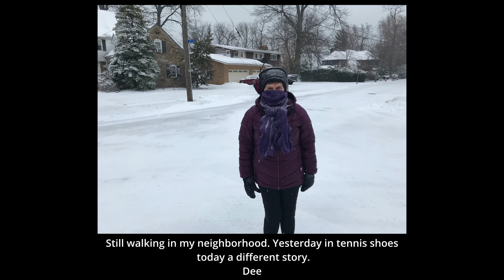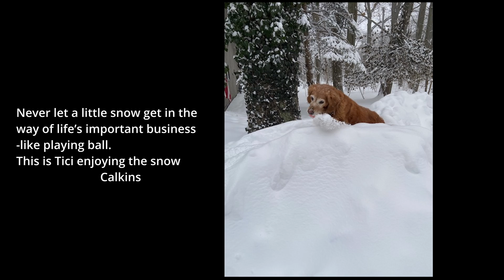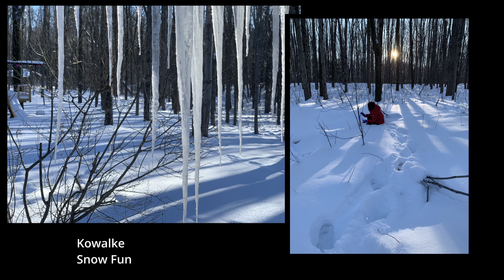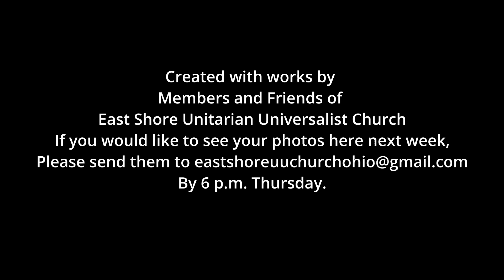"Ever Expanding Universe", ESUUC Slideshow 2/6/2022